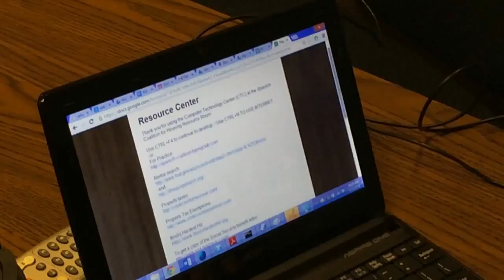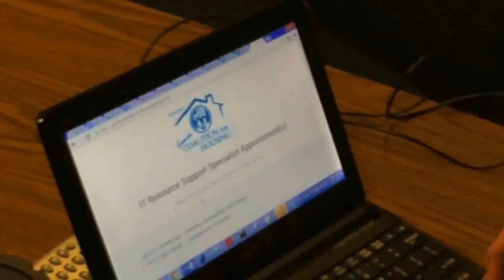Spainish Coalition for Housing Part 4